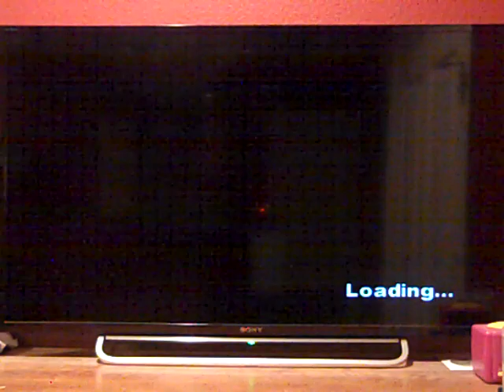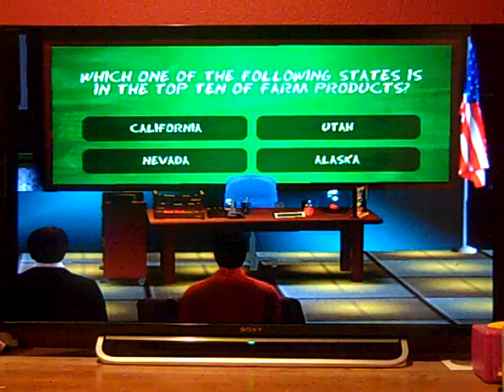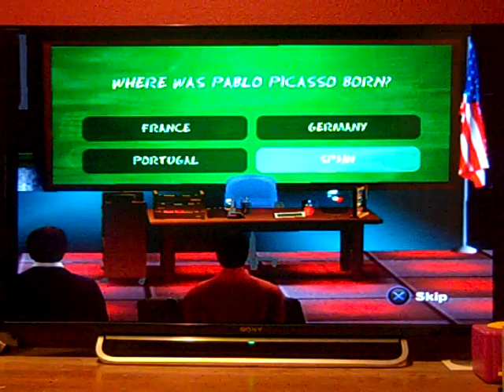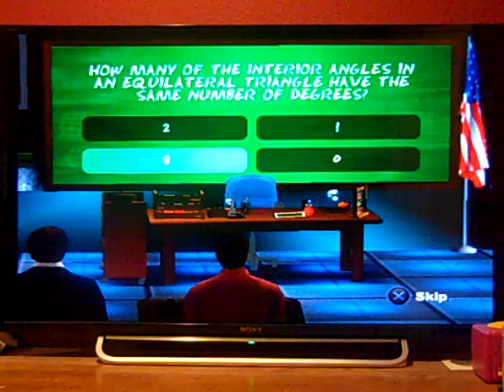PS2 Are You Smarter Than a 5th Grader? ORIGINAL RUN Game #2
Here is my 2nd game of Are You Smarter Than a 5th Grader? for the PS2, in which I have won $25,000 so far. Will I win even more? Watch to find out, and enjoy!